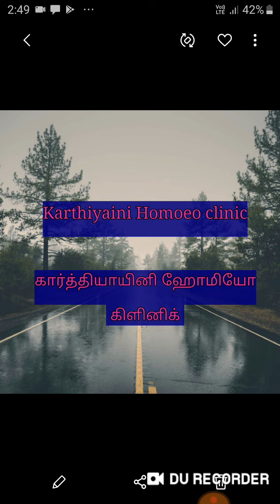Karthiyaini, Karthiyaini sekar, Homoeopathy seminar in Trichy